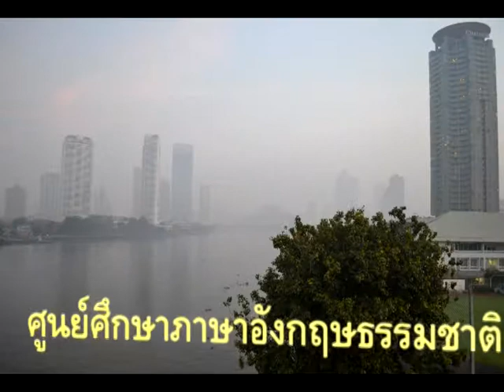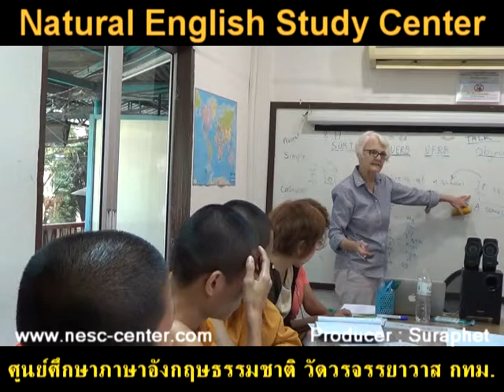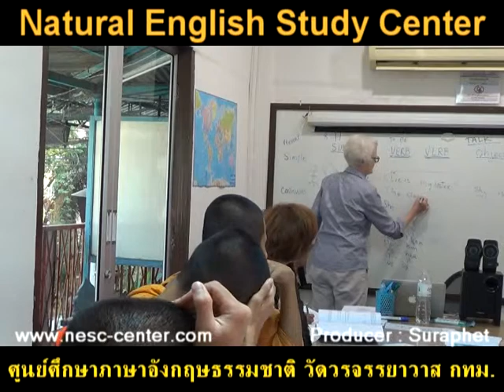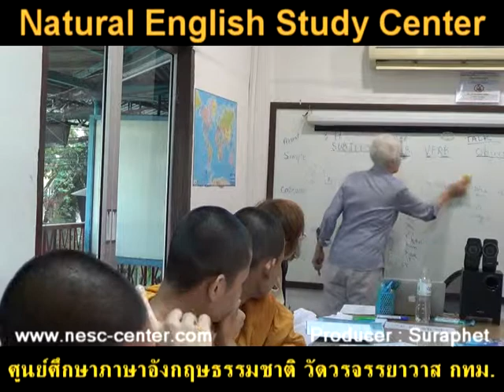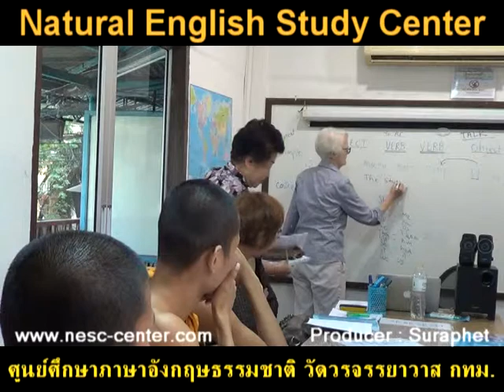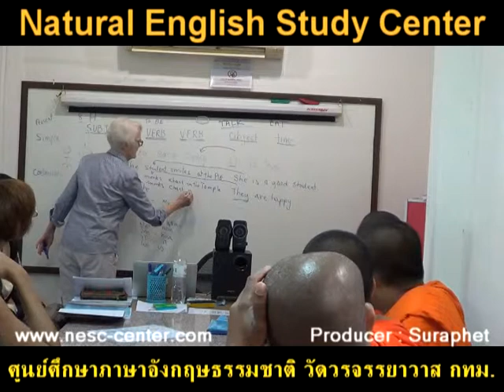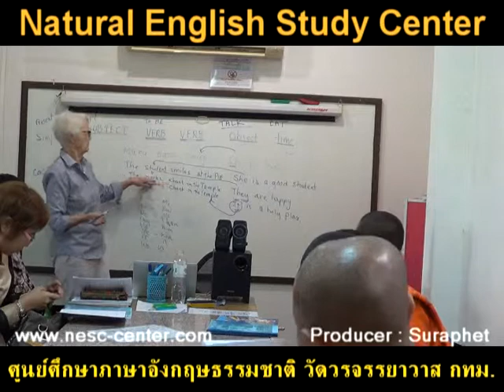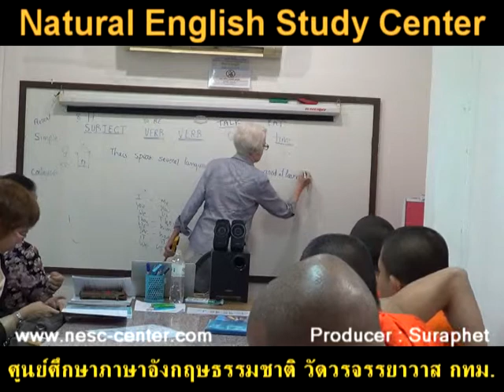suraphet 2481 English Teaching Teacher Anne 7